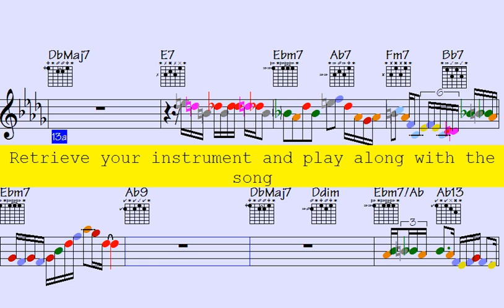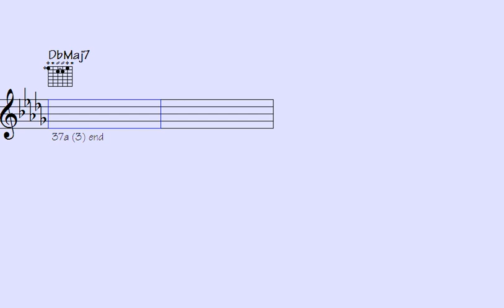🎷🎸🔊Phenomenology Unleashed: Mind-Blowing Cadences and guitar-sax Licks to Rock Your World in 2025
Thanks for supporting my data file hosting/maintenance, here's the link to check out all data of this song: Lost Altercation (music sheet notation - transposable solos/licks in midi file - video to play along...)

l2k